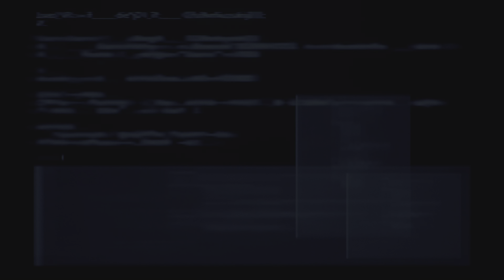Sector 5 Slummin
Final Fantasy 7 Remake Intergrade Playthrough Part 16

Final Fantasy VII Remake is the first part of the Final Fantasy VII remake project and the first installment of an intended trilogy of games, acting as a partial remake of Final Fantasy VII, originally released for the PlayStation in 1997. The game covers the first portion of the game completely remade, using the story and characters from the original, but with new gameplay systems inspired by the original title. Each game in the project will have a volume of content comparable to a standalone Final Fantasy game. The disc version of the first game is a two-Blu-ray Disc set. The official title is Final Fantasy VII Remake to convey its nature as a remake instead of a spin-off or sequel.[1] The Remake is a reimagining of the original game that goes deeper into the world and characters.[2] The game is being developed by Square Enix's Business Division 1, helmed by Yoshinori Kitase as producer (the original director of Final Fantasy VII) and Tetsuya Nomura as director (the original character designer known as the director for Final Fantasy VII: Advent Children and the Kingdom Hearts series).